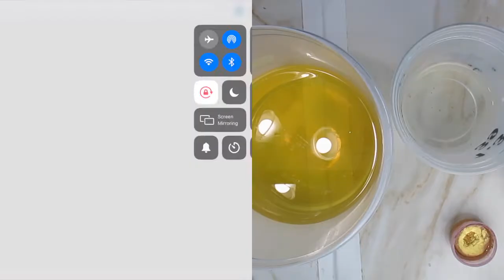Making Rose quartz soap - Music version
The watch the making of the rose quartz, you can go here (they are made with melt and pour soap)